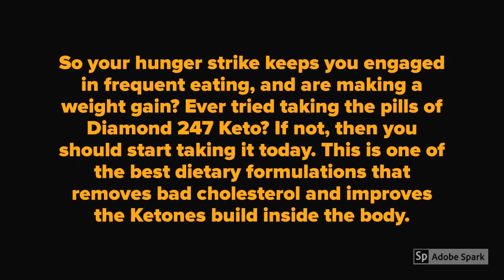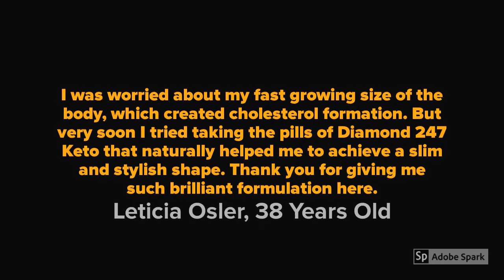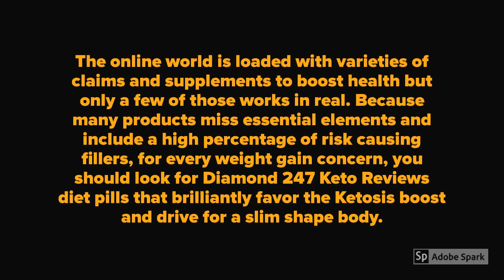Diamond 247 Keto - Best and Ntural Fat Burner For You!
Today, I’m getting to discuss concerning “Diamond 247 Keto Reviews” Shark Tank wherever to Buy? As a result, I got wonderful results. You want to strive It. Thanks! Diamond_247_Keto Reviews with BHB is here to remain owing to the insurmountable success folks are having losing up to 1lb of fat per day!

What is Diamond 247 Keto?

Diamond 247 Keto Shark Tank includes the essential principle of science that involves the employment of a ketogenic diet method for a healthy nutritional boost. The thirty-day provide transforms your body into the fat-burning machine with increased symptom method. Simple to consume pills are created to deliver a slim body form with zero visibility of tummy fat.

Our Special provide simply just for you!
Current Availability: Low Stock!
Special Discount Expires in 07:00 Minutes

WARNING: Because of extraordinarily high social media demand for our offers with free bottles, there's restricted provide of Diamond_Keto_247 available as of Oct 10th! Provide expires among 07 Minutes. So, Hurry!

Where to Buy Diamond 247 Keto?

These are 2 queries terribly normally to raise the purchasers currently daily concerning Diamond 247 Keto wherever to buy? Wherever am I able to purchase Diamond 247 Keto? Here is that the Solutions Below: